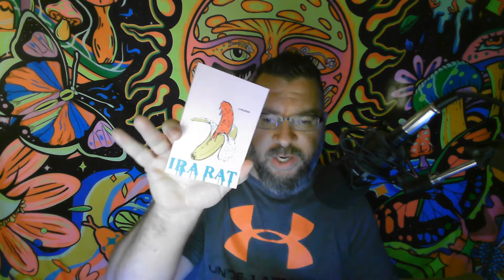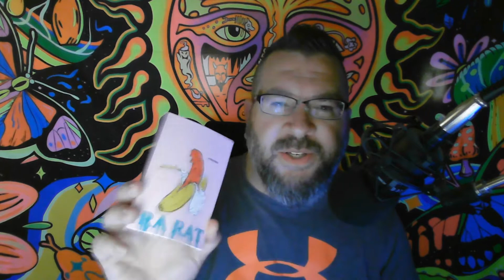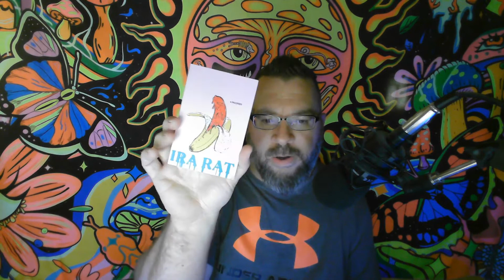Pacifier | Ira Rat | Filthy Loot | Book Chat